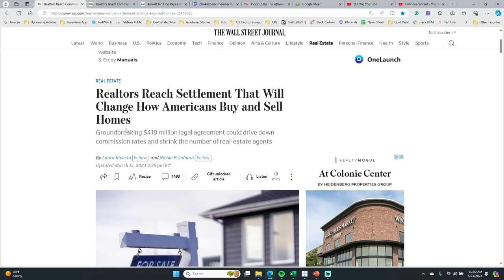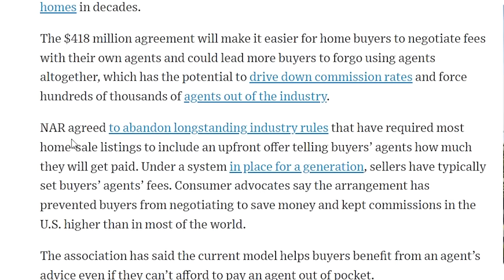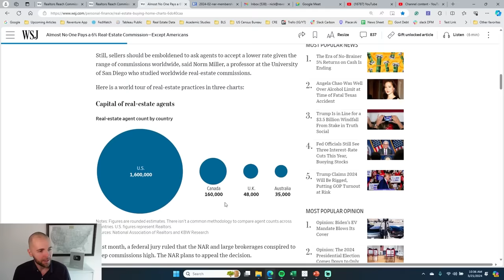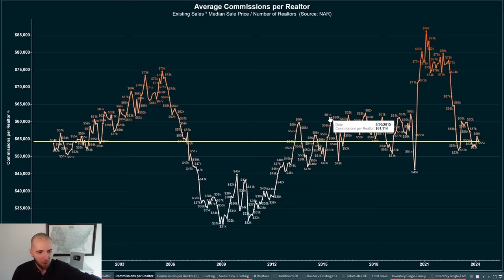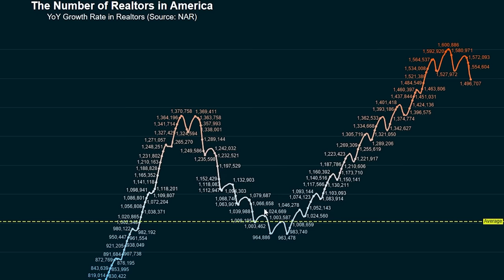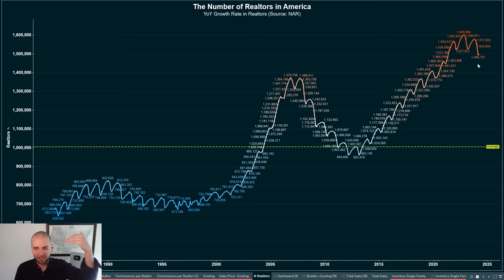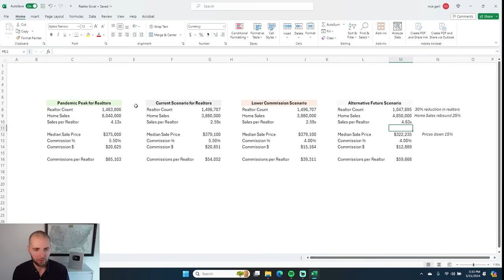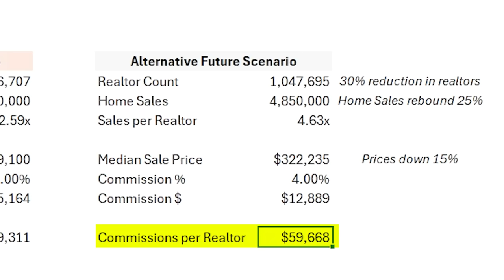Why 500,000 Realtors are about to Quit.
Realtors across America are in for a tough year in 2024, with a new legal settlement likely lowering their fees and commissions. Something that could result in hundreds of thousands of realtors quitting.

With the National Association of Realtors just settling a lawsuit that will likely result in lower realtor commissions. This, combined with an already low home sale environment, indicates that the income that realtors earn could take a further hit.

The Housing Market in 2024 is in a tough spot for realtors and homebuyers. Home prices are still near record highs, while mortgage rates are near 7%. Causing a huge slowdown in homebuyer demand which is resulting in many realtors being forced to quite due to low commissions.